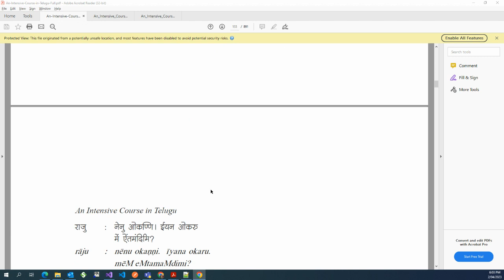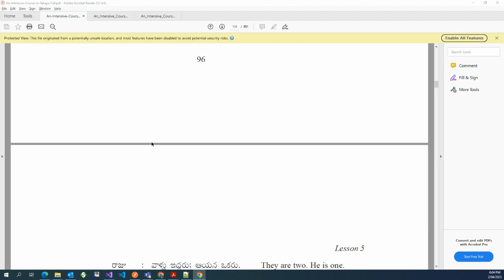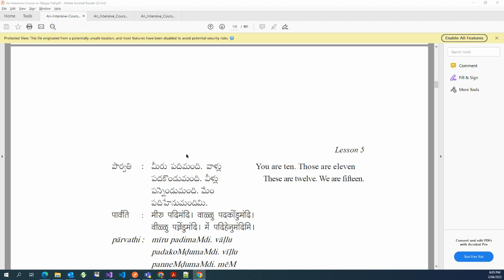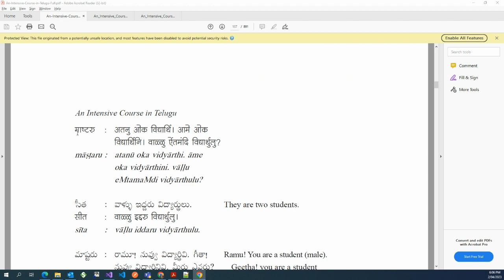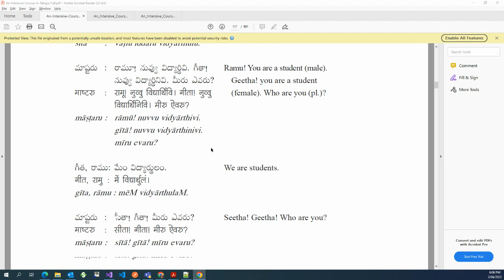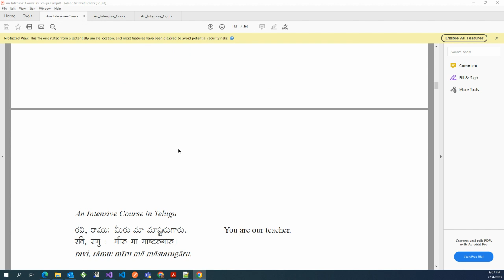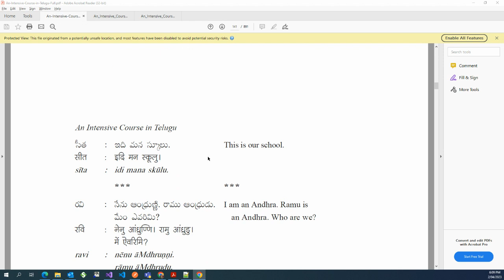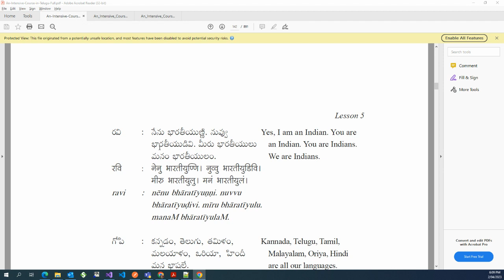Telugu Intensive Course Lesson 5